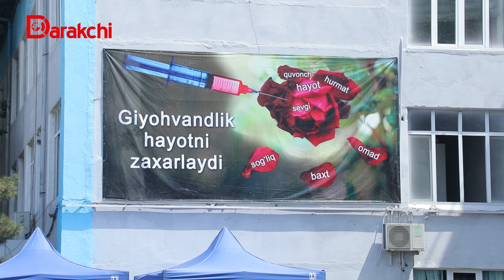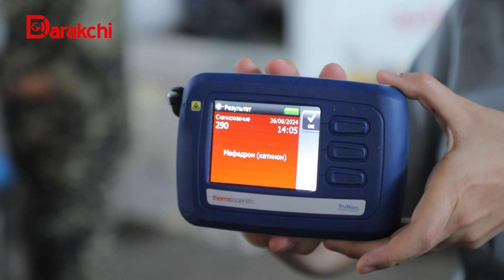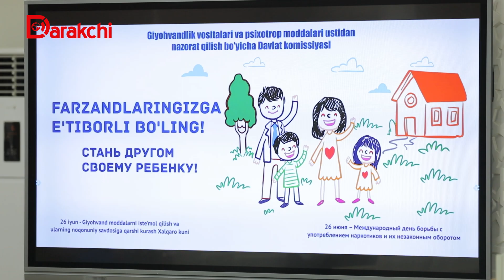9 TONNA 180 KG.GA YAQIN GIYOHVAND VOSITALARINING NOQONUNIY AYLANMASI FOSH ETILDI